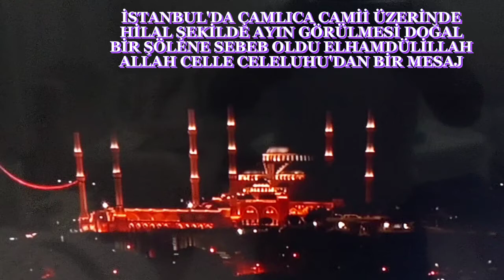İstanbul'da Çamlıca Camii üzerinde hilal şeklinde Ayın görülmesi doğal bir şölene sebeb oldu